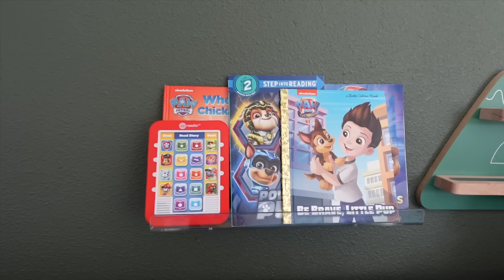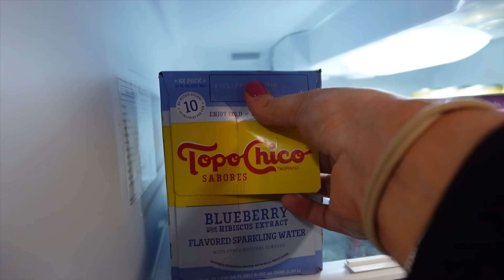I'm back, besties | Casey Holmes Vlogs